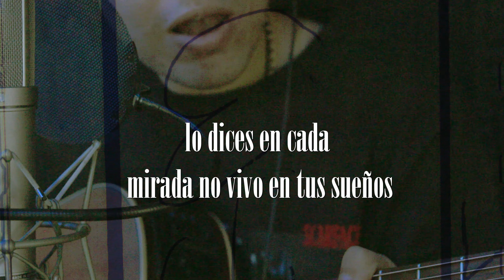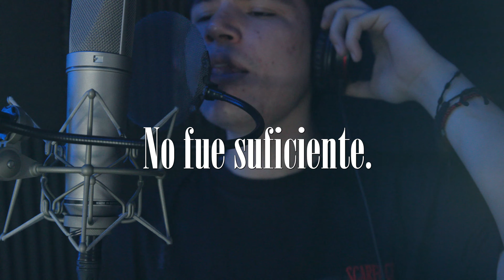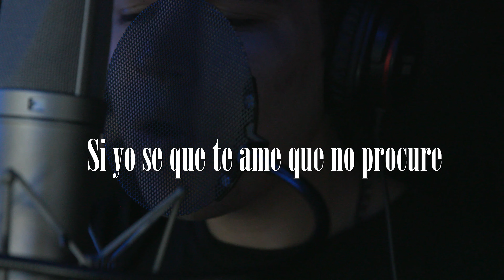Angel Ureta - Sin Ti [Lyric Video]